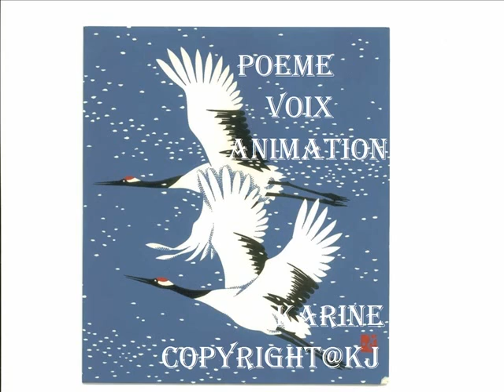SI L'AMOUR- LOVE & RYTHMS- AMOUR & POESIE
" SI l'amour" a poem I  wrote in French on a summer day in Paris, I recorded it in San Francisco. It is Copyright. Illustrated with personal photos.

"SI L' AMOUR in English :"IF LOVE" only had one name, one sound, one gaze, one warmth, one heart, one passion, one union. it would be for you.

The last 2 sentences of the poem could not get uploaded. but you have most of it.

From 150 poems I wrote in France, I'll share the best ones with you every so often.
Karine